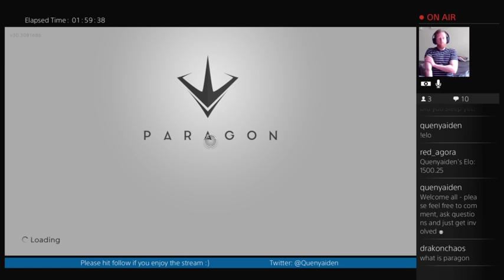Paragon | Khaimera | Full Game Play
16/2/3 game with Khaimera, playing super aggressively with a good Muriel in support.